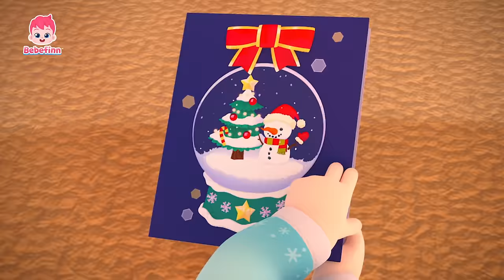메리 크리스마스! 🎄 베베핀 크리스마스 인기 동요 | 놀이 동요 | 크리스마스 캐롤 | 베베핀 Bebefinn - 키즈 인기 동요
미리 메리 크리스마스!🎄
가족과 함께 하는 행복한 크리스마스 보내세요!

더 많은 '크리스마스 동요' 듣고 싶다면? ➡️

00:00:00 축하해요 기쁜 크리스마스!
00:03:11 신나게 자전거 타요
00:06:18 알록달록 산타 베베핀과 색깔놀이
00:09:32 비야 비야 저리 가!
00:12:40 아름답게 장식하세
00:15:51 험프티 덤프티
00:18:53 알록달록 산타 베베핀과 색깔놀이
00:22:07 해적 모자 어디 갔나?
00:25:01 축하해요 기쁜 크리스마스!
00:27:59 고양이송